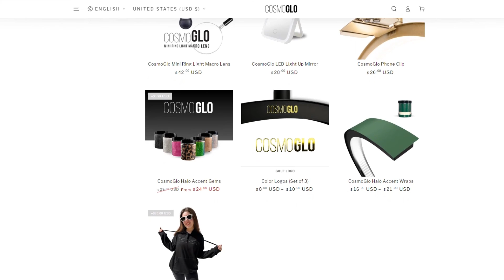Are There Planets Better for Life Than EARTH...?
Scientists have been uncovering exoplanets with habitability for years. With more and more discovered each day.

In our constant search for alien life, we've already uncovered over thousands of exoplanets, some of which might have conditions suitable for life, and many other planets are so strange they could be straight out of a sci-fi movie.

Recently, scientists have discovered a very intriguing planet that might not just be habitable, but could have a form of life that is superior to current life we see on Earth...

Love all things space? click the link to shop our cosmic store